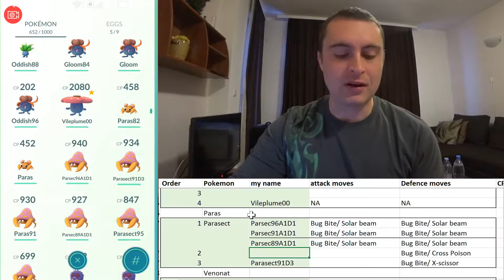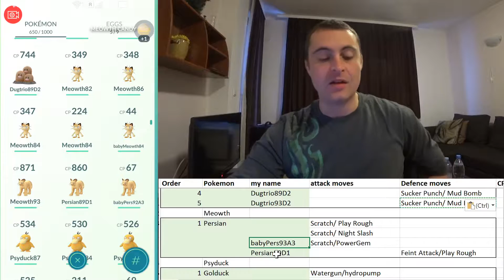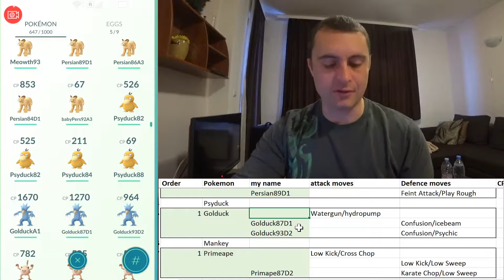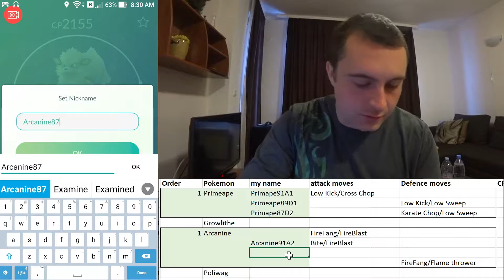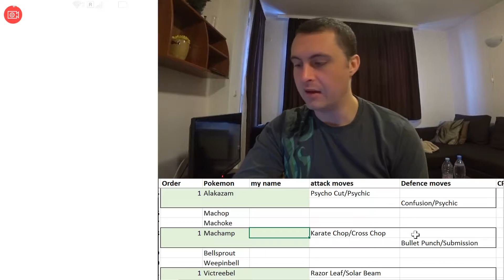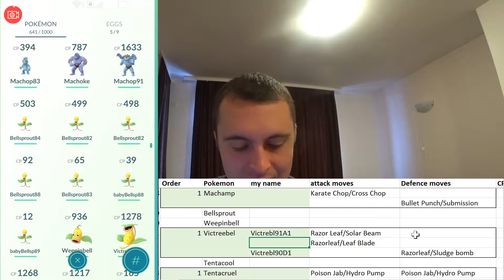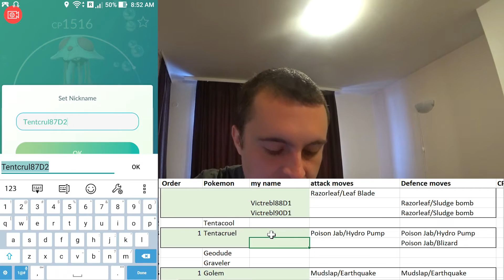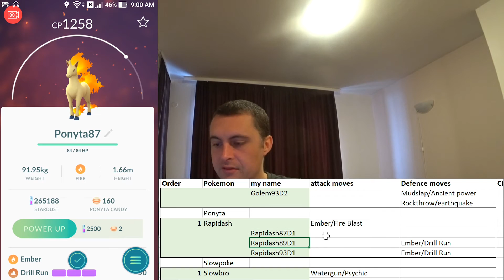Engineering Pokemon GO part 3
I continue to "Engineer" Pokemon go getting more of the best move sets for my Pokemon collection.